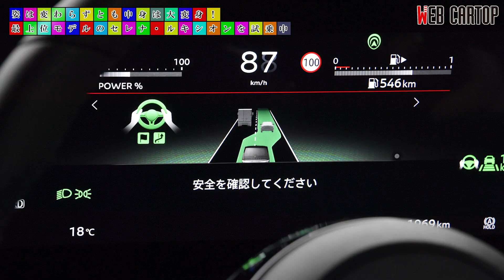家族で使うミニバンの決定版！ ついにプロパイロット2.0も搭載！ 日産セレナの最上位モデル「ルキシオン」に中谷明彦が試乗してみた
ミニバン販売台数No.1も獲得したこともある、全国の家族に愛されているミニバン「日産 セレナ」は、2022年11月28日にフルモデルチェンジを敢行し、6代目へと進化した。今回は、この新型セレナの最上位モデル、プロパイロット2.0を搭載した「ルキシオン」というグレードに中谷明彦が試乗。

優れた点と改良を望みたい点を、クルマを走らせることを職業とするレーシングドライバー目線で、語ってもらった。